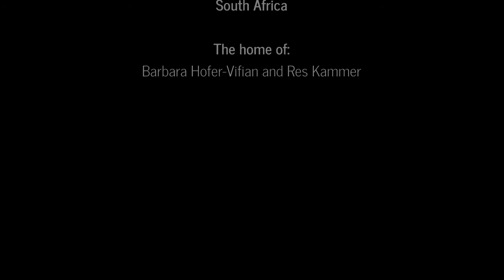BALELE OUR HOME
Drone flight above our home in Uplands/Plettenberg Bay South Africa (Farm Balele)